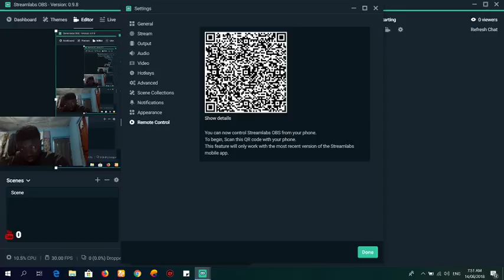NOOB PLAYS PUBMOBILE(tencent gaming buddy for pc)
hi there wlcome to the stream, i'm a noob obviously getting into streaming, i believe streaming will push me to get better